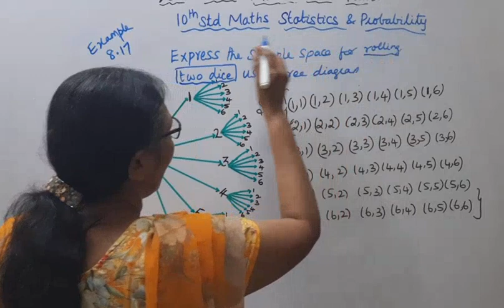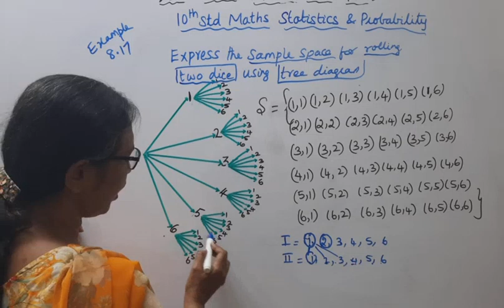10th maths chapter 8 example 8.17 Statistics & Probability | Important Sum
10THSTD CHATER 8 STATISTICS AND PROBILITY